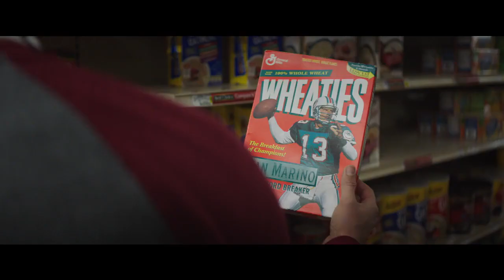American Underdog Official Teaser Trailer 2021 Zachary Levi, Anna Paquin, Dennis Quaid